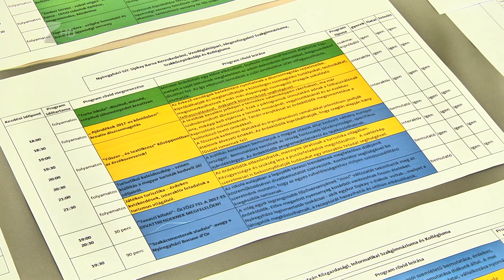Szakmák éjszakája 2017 - Kölcsey Tv